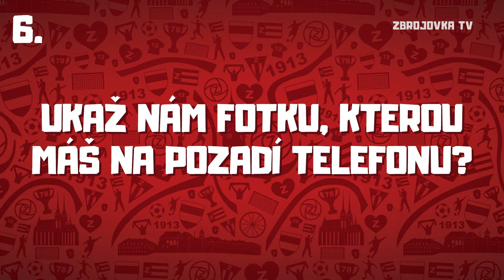Páteční jedenáctka s Liborem Doškem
Páteční jedenáctka je tu zase - tentokrát ovšem v  trochu jiném duchu. Na otázky totiž odpovídá vedoucí mužstva Libor Došek!